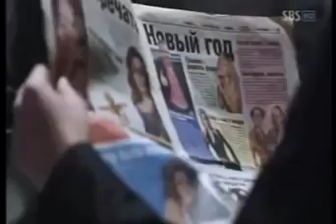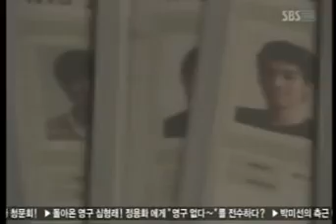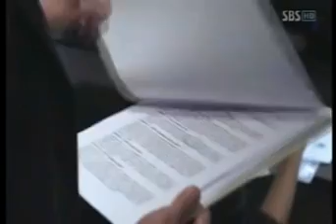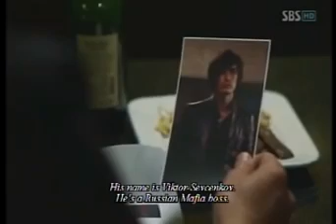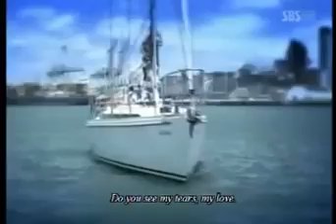ARTHENA PART 1-10(5)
Luganda translated series, detective very interesting new movie, new film 2020